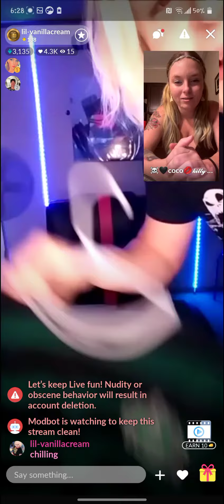Speedo Peedo and his Harry Potter wands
not Harry Potter though..🤦